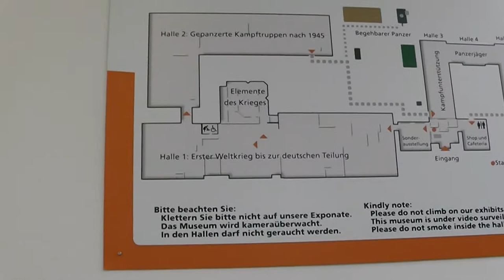Panzermuseum Munster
Videoimpressionen aus dem Panzermuseum in Munster